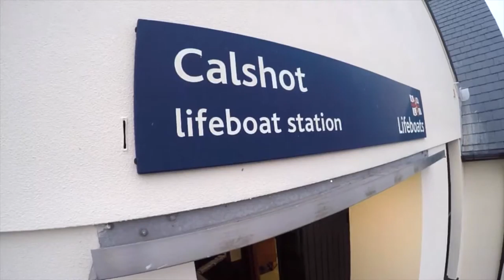Diver Rescue Drills - Calshot Divers BSAC & Calshot RNLI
Members of Calshot Divers planned on being rescued by the local RNLI Calshot Lifeboat. It was a joint training venture for them to get to grips with de-kitting and landing divers and for us to see how the specialists deal with various situations. It was getting a bit dark by the time we stopped talking and got in the water, so the video is a bit limited - but next time! :-) Cheers guys, let's try and keep this rescue stuff to just practicing!